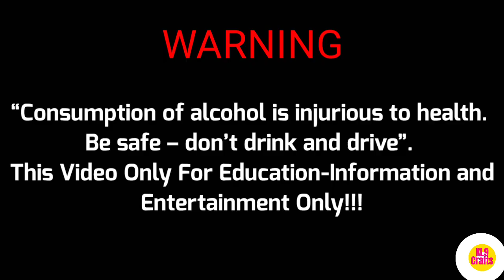Rice Wine| Strong wine | Malayalam Recipe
Rice Wine Making Malayalam Recipe.
Home made rice wine.

2 litre water
500gm white rice
1 kg Sugar
2tbsp yeast

©NOTE : Some Images , Musics , Videos , Graphics , website links are shown​ in this video Meybe Copyrighted to respected owners , not mine

“Consumption of alcohol is injurious to health.
Be safe – don’t drink and drive”.
This Video Only For Education-Information and Entertainment Only!!!